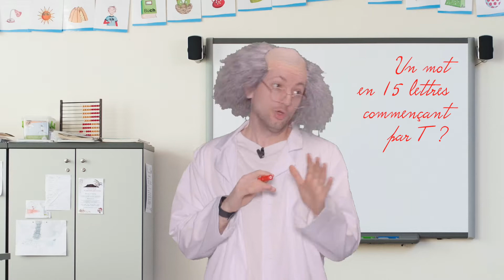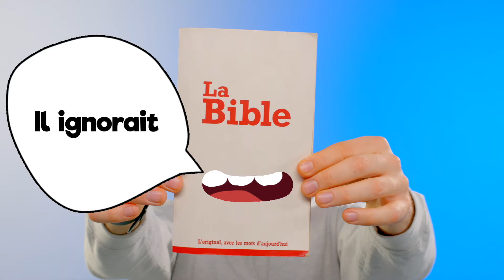La transfiguration de Jésus | la Chapelle Junior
La « transfiguration ». Un mot de 15 lettres qui peut te rapporter beaucoup de points au scrabble! Mais, plus sérieusement, ce mot réfère à un moment marquant de la vie de Jésus qu'il a vécu avec trois de ses disciples, Pierre, Jacques et Jean.
Intéressant, non? On regarde ce vlog ensemble?